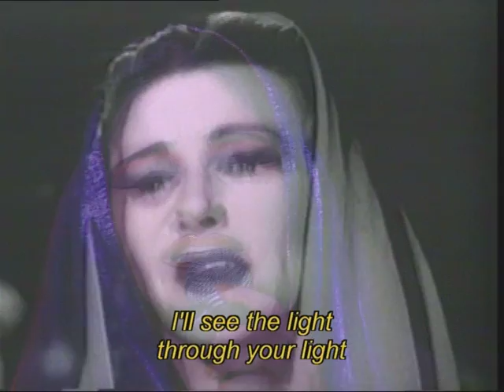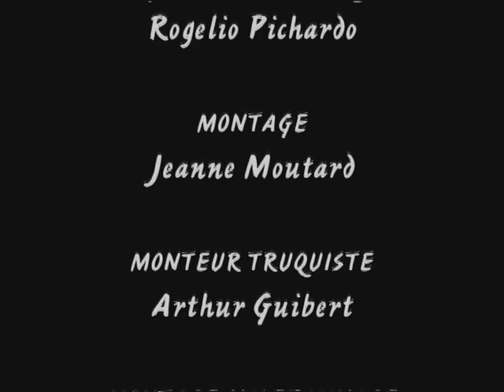Astrid Hadad, la Tequilera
Versión corta del documental "Astrid Hadad, la môme Tequila" (55´) de Aurélie Semichon y Pierre Favre (2001) sobre la cantante de cabaret Astrid Hadad, con un fragmento del video "Corazón Sangrante" de nuestra queridísima Ximena Cuevas. Ganador de varios premios internacionales en Francia, Italia y México.